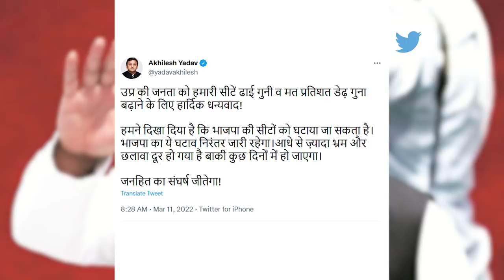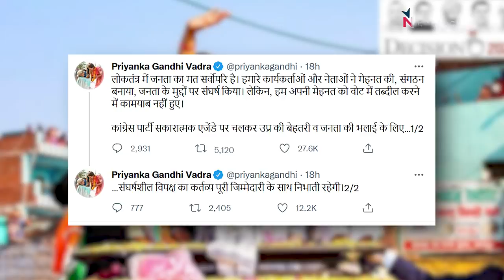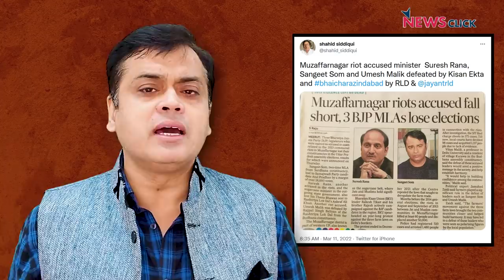BJP से हार के बाद बढ़ी Akhilesh और Priyanka की चुनौती !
बोल के लब आज़ाद हैं तेरे के इस एपिसोड में आज Abhisar Sharma चर्चा कर रहे हैं Uttar Pradesh में फिर से BJP की सरकार बनने और साथ ही बात कर रहे हैं अखिलेश यादव और प्रियंका गाँधी वाड्रा की। 2024 के चुनाव कांग्रेस और समाजवादी पार्टी के लिए अब और भी बड़ी चुनौती है।